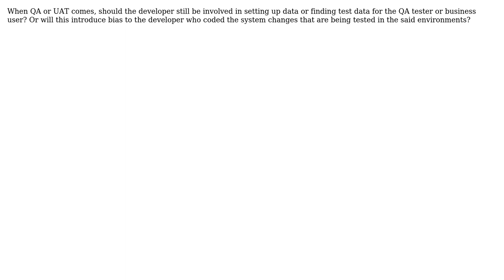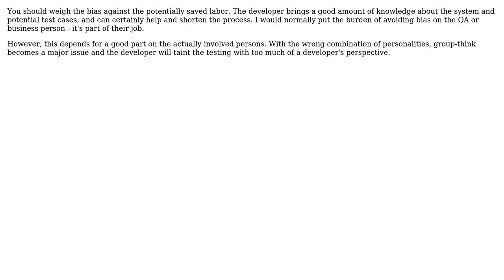Should the developer be involved in setup of test data in QA and UAT environment?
Software Engineering: Should the developer be involved in setup of test data in QA and UAT environment?

With thanks & praise to God, and with thanks to the many people who have made this project possible! | Content (except music & images) licensed under CC BY-SA | Music | Images & others | With thanks to user thiton user maple_shaft user Carlos Jaime C. De Leon user Brandon Moore and the Stack Exchange Network Trademarks are property of their respective owners. You are responsible for your own actions.